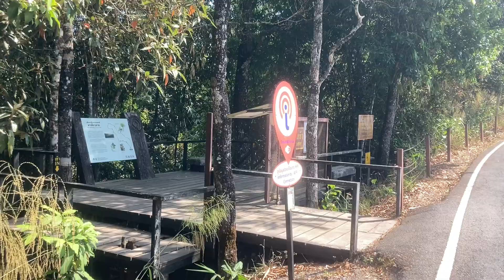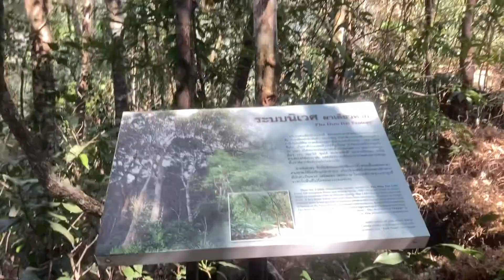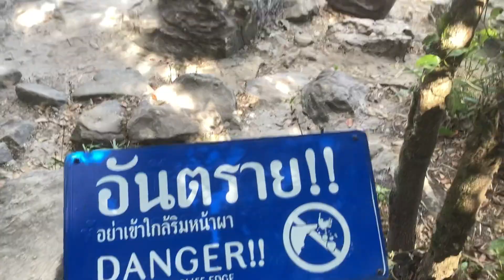เส้นทางศึกษาธรรมชาติผาเดียวดายอุทยานแห่งชาติเขาใหญ่ ผาเดียวดาย เขาใหญ่ Khao Yai National Park EP1